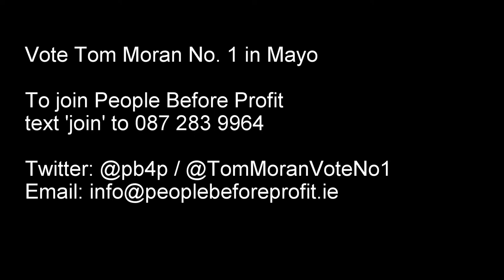Tom Moran People Before Profit General Election 2016 candidate for Mayo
Tom Moran is a native of Westport and was educated in the local Christian Brothers school. He studied at Kevin Street technical college, Dublin and then went on to the polytechnic in North London, where he learnt his trade as an aviation engineer. He has worked all his life – in Africa, the Middle East, and at home, where he spent 30 years working in the control tower at Shannon Airport.

During his working life he has seen inequality grow and the quality of life of working people eroded away.

‘I intend to play my part in the fight back of working people. We need to create a society where everyone has equality of esteem and share in our natural resources, both in its lands and in marine environment’.